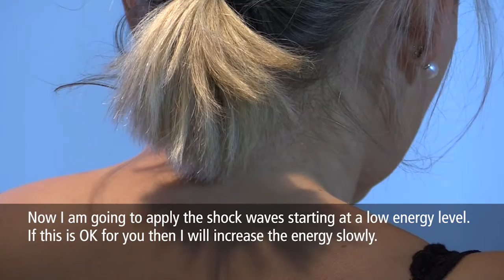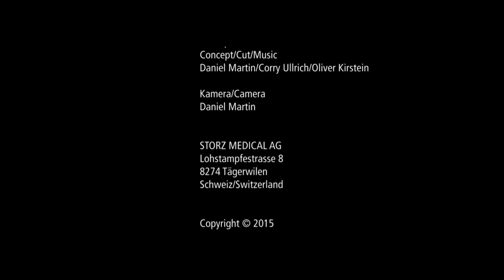Storz shockwave therapie Spine Actor - behandeling - Dr. Danneberg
Storz Medical heeft Spine-Actor transmitters ontwikkeld voor de behandeling van paravertebrale musculatuur, trigger point, musculaire dysbalans en pijn. In deze video laat Dr. Danneberg een aantal behandelvoorbeelden zien.

Er zijn 3 verschillende formaten beschikbaar, voor verschillende lichaamsdelen en weefsels.

De applicatoren kunnen gebruikt worden in combinatie met de Radiale shockwave apparatuur van Storz Medical.